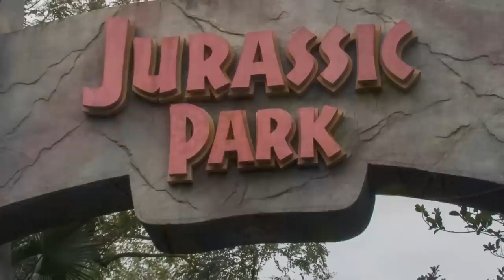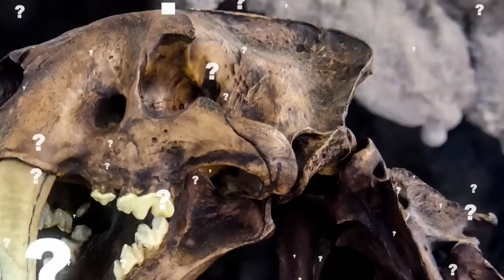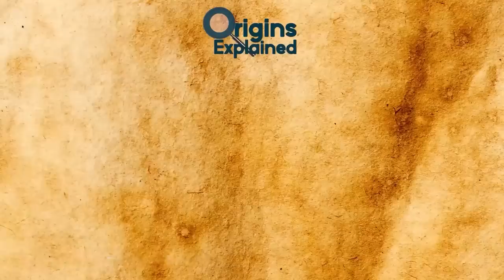The Most Bizarre Prehistoric Creature Discoveries